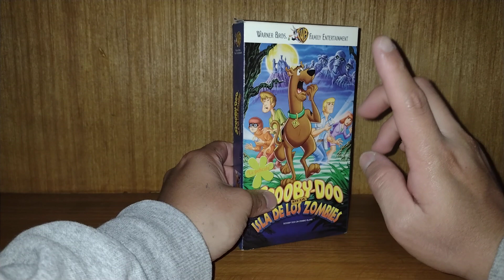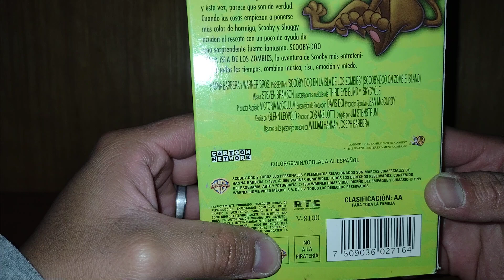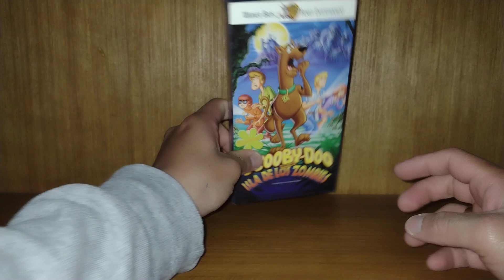Scooby Doo en la isla de los zombies En Vhs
Bienvenidos a un nuevo video especial:
ahora nos vamos con otra compra especial en Vhs de una película animada que me gusta bastante, hace tiempo la compré en DVD y ahora en Vhs original tiene 5 minutos de anuncios